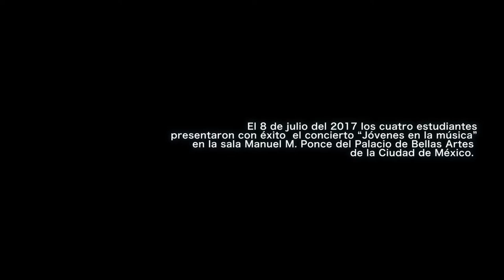La UAZ en Bellas Artes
El 8 de julio del 2017 cuatro estudiantes la Universidad Autónoma de Zacatecas presentaron con éxito  el concierto “Jóvenes en la música” en la sala Manuel M. Ponce del Palacio de Bellas Artes de la Ciudad de México.